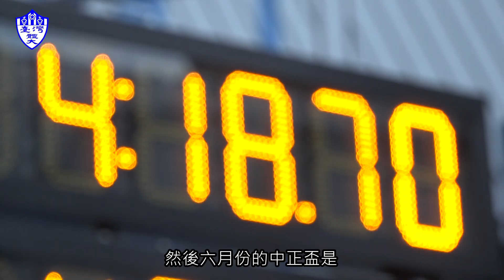東奧國手王星皓、王冠閎今皆破大會紀錄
王星皓在400公尺混合式拿下金牌啦🏅️🏅️
而且又刷下大會紀錄👏👏👏
一定要繼續為王星皓加油💪🏻💪🏻並且支持他👍🏻

我們的蝶王王冠閎，已在這次的全大運讓大家看到他準備前往東奧的氣勢(moon wink)(moon wink)今天也在他非專項的自由式繳出金牌🏅️的成績，真的是相當的厲害👍🏻

明日游泳賽程最後一天🏊‍♀️，再繼續為我們的臺體泳將加油打氣(ok)(ok)(ok)